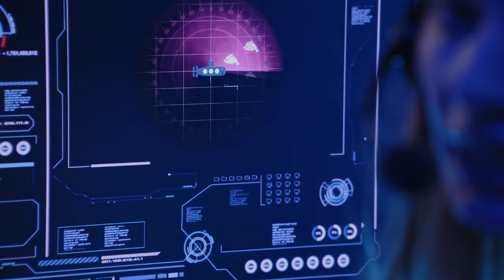Mammy Surprise Dolphin! 🐬✨ L'avventura delle dottoresse Mammy!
✨🐬 Mammy Surprise Dolphin! 🐬✨
Dolcissime mamme delfino hanno bisogno di te! 💕 In acqua si nascondono tanti teneri cuccioli delfino pronti a farsi coccolare! Adotta la tua Mamma Surprise Dolphin e scopri quanti cuccioli nasceranno! 🐾

Ma c’è di più: scopri l’avventura delle dottoresse Mammy! 👩‍⚕️🩺 Riusciranno a salvare tutte le mamme delfino in fondo al mare? 🌊 Unisciti alla missione e vivi emozioni indimenticabili!

🎁 Un'esperienza magica di amore e sorpresa per tutti i bimbi!
Disponibili in edicola, nei negozi di giocattoli e online! 🌐🛒

Giocare è cambiare.
sbabam vuole migliorare il presente e il futuro con giochi semplici e colorati, iniziative e collaborazioni. Nelle migliori edicole.